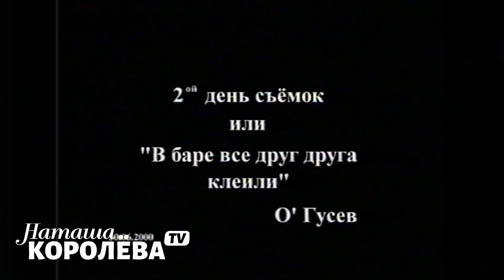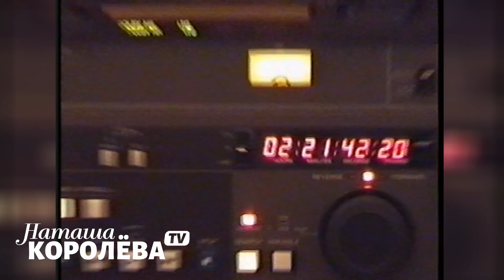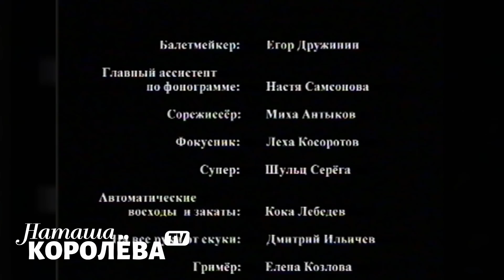Наташа Королева - фильм Чуть-чуть не считается (2000 г.) making off О.Гусев